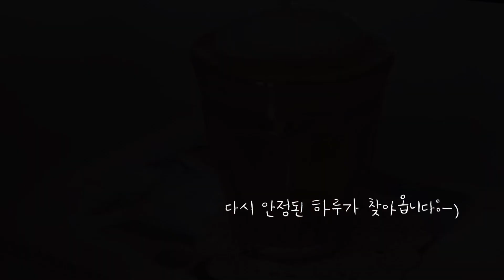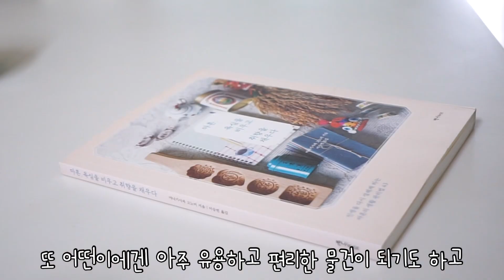다이소추천템으로 깔끔하고 편리한 주방정리/좁은주방 공간활용/찰떡같이 유용한 꿀템/housekeeping ideas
안녕하세요:)
다이소에 필요한것만 구매하러 가면 자꾸만
착한 가격에 유용한 물건들이 나타나요 🤭
지난주 쇼핑하고 열심히 살림도 하고 리뷰영상도 함께
마음이 어수선 할때는 주위를 둘러보고 흐트러진 물건들과 마음을 함께 정리해보는 시간이 필요해요
여러분도 주말 시간내서 편리한 동선으로 정리정돈 해보시길 응원합니다 🙏🏼
누군가의 소비에 저의 영상이 작게나마 도움이되길 🤗
오늘도 다정한 저의 친구가 되어 주셔서 고맙습니다♥️